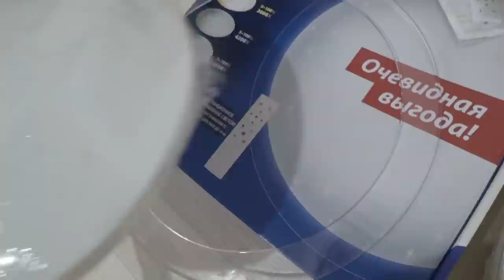Натяжные потолки во ВСЕЙ квартире!!! SilenaSway_Силена Вселенная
Натяжные потолки Ростов, Освещение в комнатах, потолки Эволюшн, белые потолки, ремонт новостройки